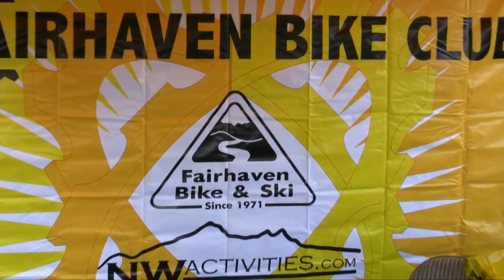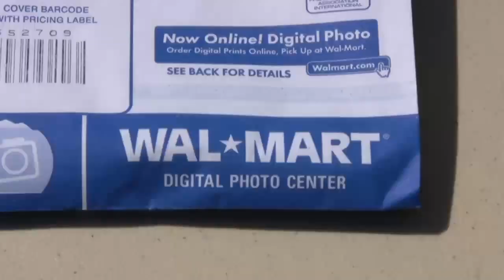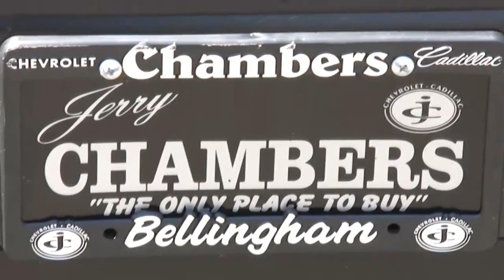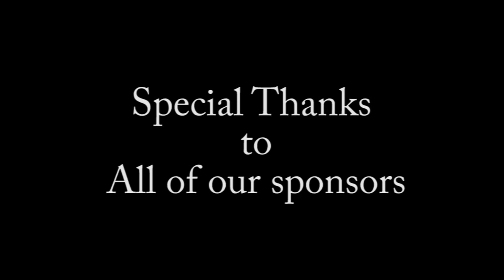Tour De Whatcom 2009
The Tour De Whatcom 2009 Video.